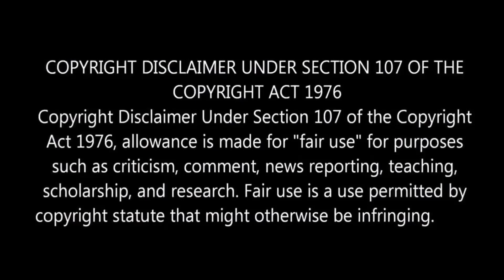"Jagame Thanthiram" Official Trailer Short Glimpse l Dhanush l Karthick Subburaj l By Delite Cinemas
In this video we are going to see a Short Glimpse about Jagame Thanthiram Trailer.
Actor Dhanush Starring Jagame Thanthiram is directed by Karthick Subburaj.